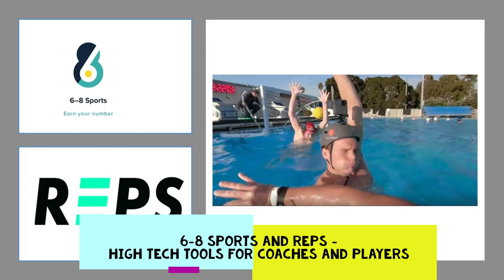Counter Attack with Tony Azevedo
Through the Eyes of an Olympian -  Water polo great Tony Azevedo in REPS